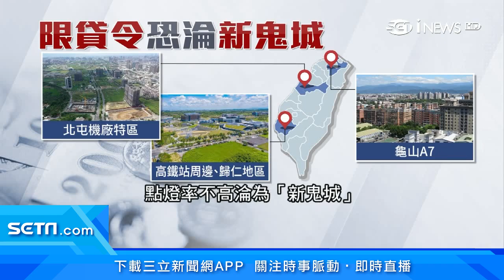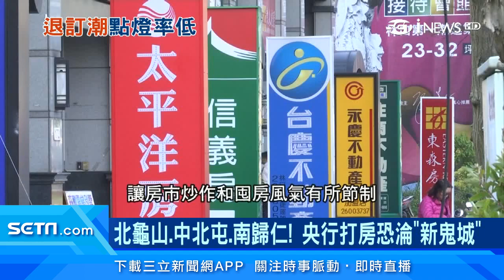央行打房！北龜山、中北屯、南歸仁 恐淪為「新鬼城」｜房地產新聞｜財經新聞｜94要賺錢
過去被貼上「鬼城」標籤的林口、三峽、淡水「林三淡」，主要是因金融海嘯後，被建商積極推案，房價一路推升，房市過熱讓央行祭出限貸令，後來交屋不順的成了「鬼城」。如今限貸令再度問世，專家點名，北中南有3區，恐怕淪為「新鬼城」。